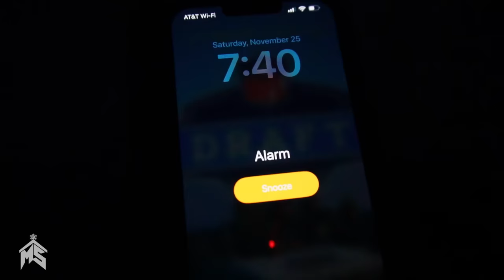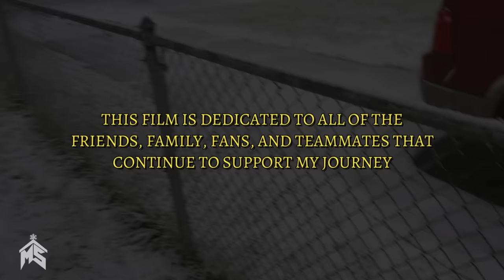THE DAY THE ENTIRE WORLD COULDN’T WAIT FOR... MICHIGAN VS OSU